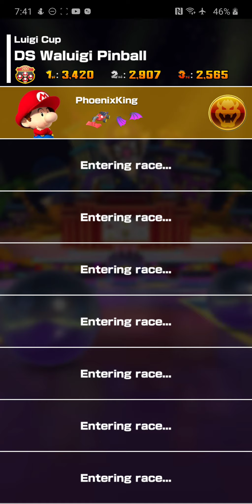Mario Kart Tour New Year’s Tour NO HANDS Luigi Cup EP 81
Enjoy the fun and relaxing game of Mario Kart on your device. Gameplay is on Galaxy Note 10+. Thank you, for your support and for Watching!

 🛒👕 MERCHANDISE!